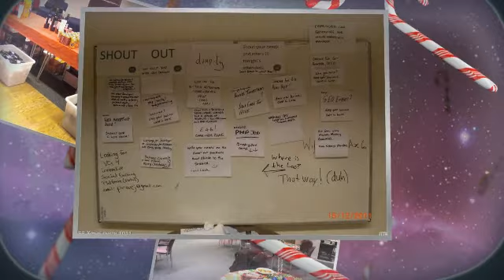LSR Xmas 2011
LSR Xmas party 2011

Organised by TechMeetups.com
Hosted by The Innovation Warehouse
Partners London Business Starters & Startup Weekend
London 16th Dec